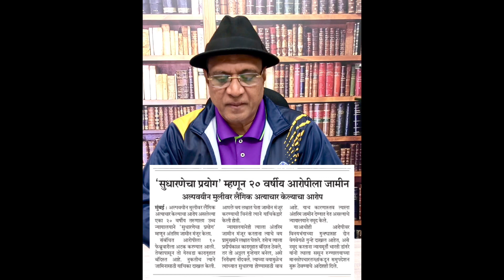मानसिक आजार : भयावह कोरोना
Mental Health Awareness| Psychology |